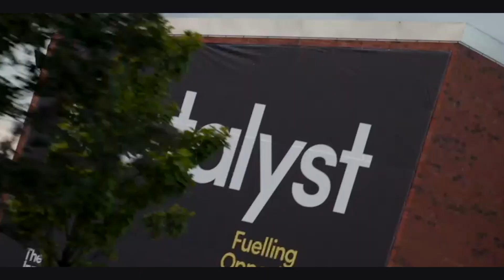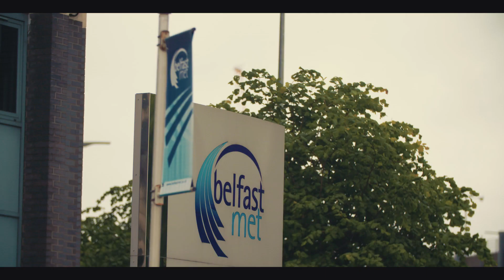Decarbonising maritime transport - a new future for Belfast shipbuilding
This project’s goal is to help make Belfast the advanced maritime manufacturing capital of the world. It is building on the city’s proud shipbuilding heritage and local research and innovation excellence to make NorthernIreland the global leader in ZeroEmissions maritime technology.

Led by Artemis Technologies, a spin-off from America's Cup team Artemis Racing, it is developing wind-electric hybrids for maritime vessels and setting up a zero-emissions ferry pilot scheme in Belfast.

The project will help tackle major environmental challenges while developing an education programme and up to 1,000 jobs by 2034. The project will reinvigorate the maritime cluster in Belfast, involve public and private partners and has the potential to change maritime transportation forever.

And it is supported by £33million from our StrengthInPlaces Fund. More on the project

UKRI supports world-leading research and innovation to push the frontiers of human knowledge and generate social, cultural and economic impact.